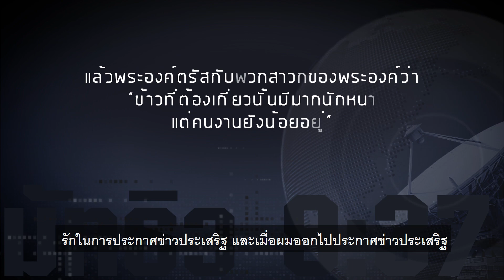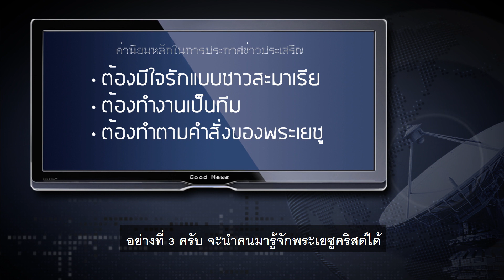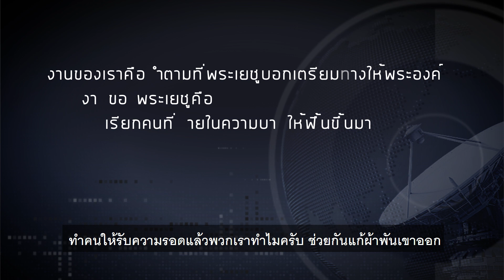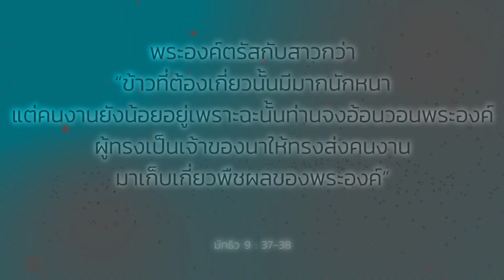ซีรี่ย์ ทำไมคริสเตียนต้องประกาศข่าวประเสริฐ | ตอน 10 ต้องมีใจรัก ทำตามคำสั่งของพระเยซูคริสต์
คุณสมบัติของผู้ประกาศข่าวประเสริฐ
1.ต้องมีใจรัก พี่น้อง ผู้คน แม้แต่คนที่ไม่น่ารัก  แบบที่พระคริสต์ทรงรักเรา
2.ต้องทำงานเป็นทีม การประกาศข่าวประเสริฐไม่ใช่งานของคนๆเดียว ต้องทำเป็นทีมจึงจะสำเร็จ
3.ทำตามคำสั่งของพระเยซูคริสต์  นำคนมาหาพระเยซูคริสต์ ทำให้คนเห็นความยิ่งใหญ่ของพระคริสต์ เลี้ยงดูให้ผู้คนเติบโตในถ้อยคำของพระเยซูคริสต์

หากคุณตั้งใจจะเป็นผู้ประกาศข่าวประเสริฐเรื่องพระเยซูคริสต์
ต้องการคำอธิษฐานส่วนตัว
ติดตามชมรายการชัวร์หรือมั่วนิ่ม
ซี่รี่ย์ ทำไมคริสเตียนต้องประกาศข่าวประเสริฐ   ฉบับเต็ม ได้ที่